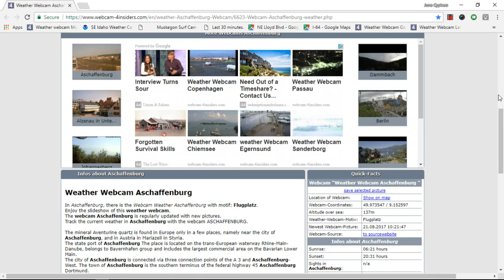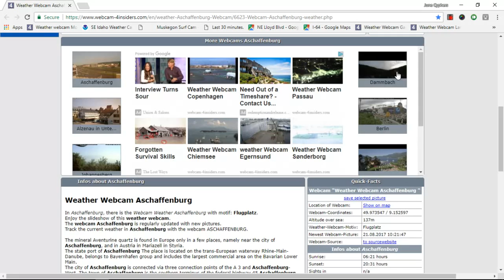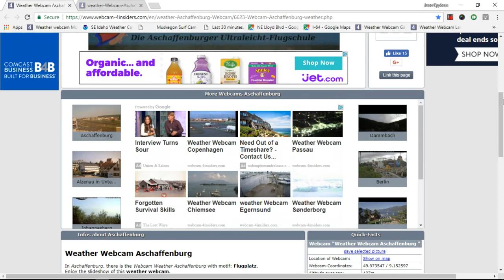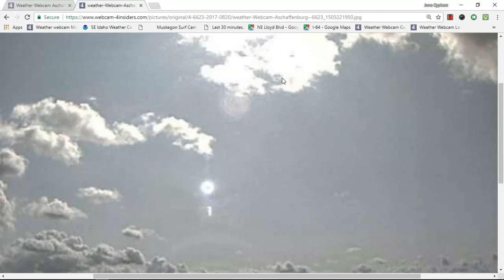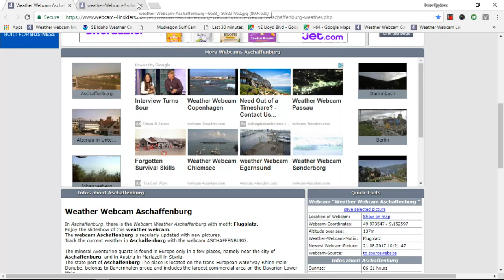Nibiru Two Sun `s And More Aschaffenburg Germany New Aug 21,20,2017